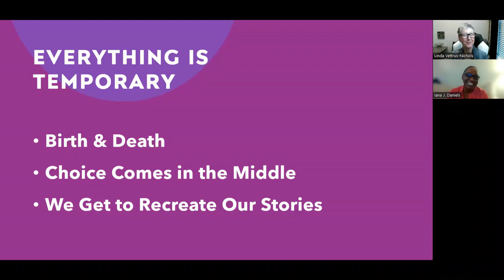#3 Everything is Temporary with Iana J Daniels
Iana J. Daniels: "When we realize that everything is temporary we begin to develop the fear of missing out (FOMO). Growing up in Guyana, there are two phrases that older people say all the time. As a young girl, I didn't quite understand it. I understood it more as I grew older. The first one is, 'You know that you're getting older, when you have fewer friends'. And the other one I recall hearing was, 'I’m tired. I’m ready'. My maternal grandmother lived until she was 104 so you can imagine how many times she used that phrase.

As I got older, I realized what they meant. ‘I've lived a life. I feel complete, and I am fine. I am at peace with the world no matter what happens.’

In every situation and every experience, you learn something about you and you learn something about the world. So you still come out of a difficult time in your life with a lesson and a blessing.

We get to create and recreate our stories from our lessons and our blessings. We do that from our intuition. Like, something’s just not feeling right and that's okay, I can make a different decision."

Have a listen as I interview my special guest, Iana J. Daniels.